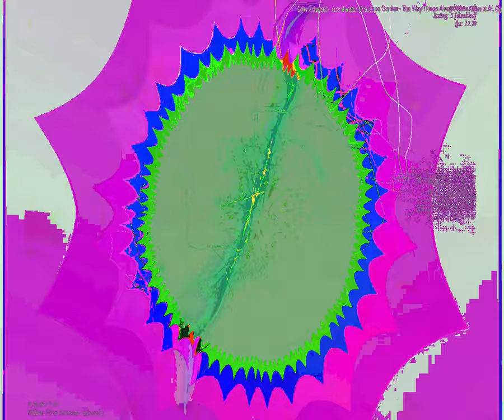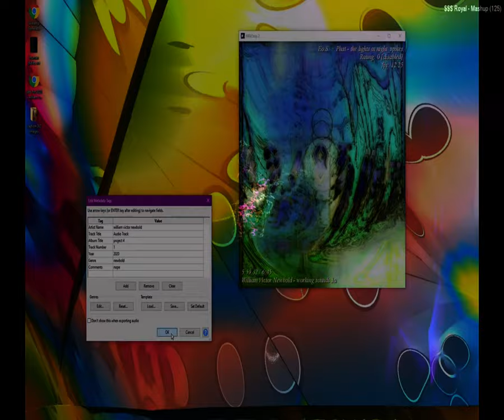[EPILEPSY WARNING] Movie 23 09 07 08h16m48s